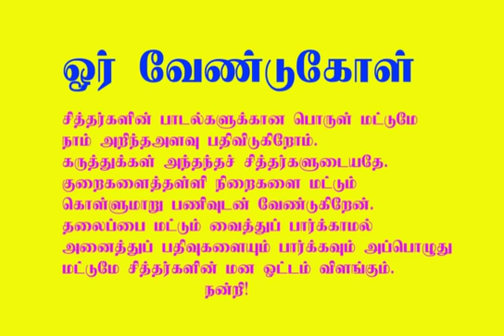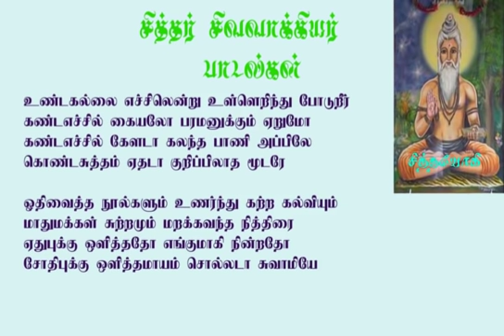சிவவாக்கியர்.20- சிவவாக்கியர் மாமிசம் உண்பதை ஆதரிக்கிறாரா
சித்தர்
தீண்டாமை பேசி மனிதகுலத்தைப் பிரிக்காமல் யாவருக்கும் உண்மை ஞானத்தைப் போதிக்க வேண்டும்